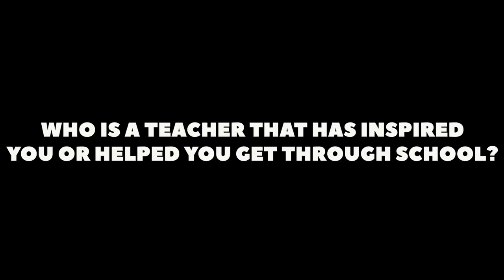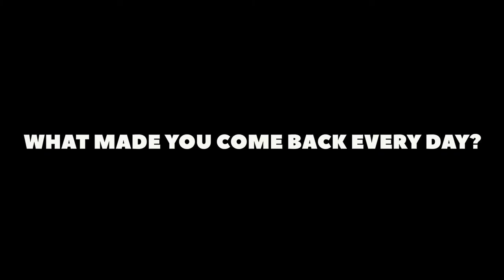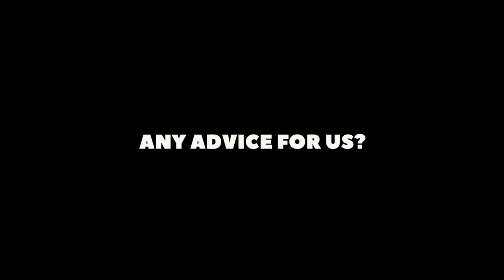Iona College 2021 Senior Video